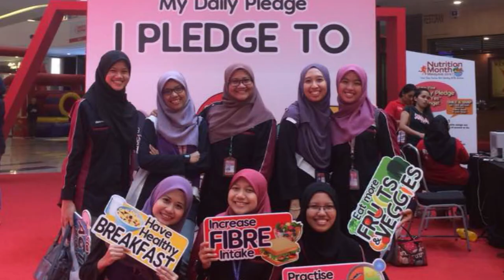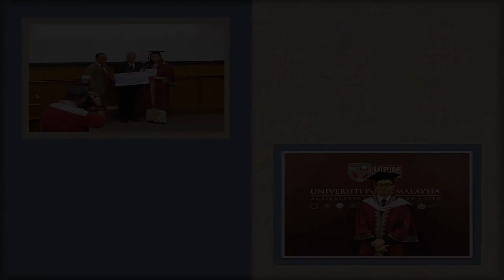Bachelor of Science in Nutrition and Community Health with Honours Universiti Putra Malaysia